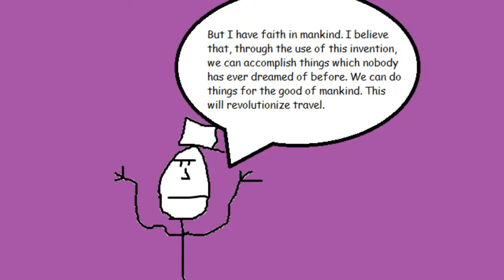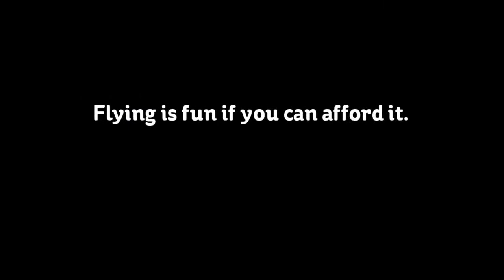The Magical Miracle of human flight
I don't see airplanes as a fun way to travel. I see them as a way to give the bourgeois an unfair advantage over the proletariat. Why don't we own little four seat airplanes like we do cars? Why is airplane fuel so expensive? Why do only ten huge monopolies control where we go on these massive five ton hunks of metal? I've never been on an airplane in my life. maybe once. But it was so far back that I can't remember.